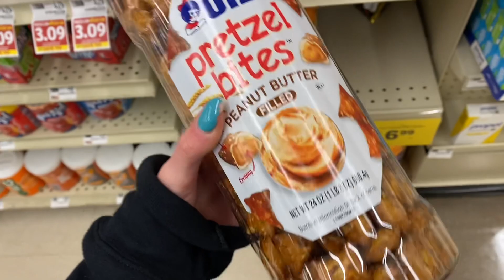Vlog 2 - Snowy weekend at Wingate University (International student)